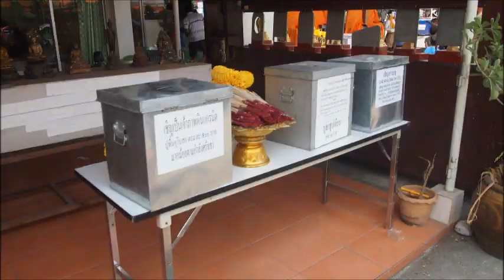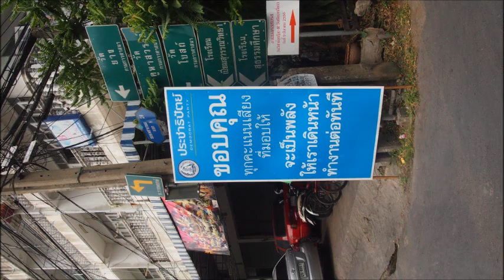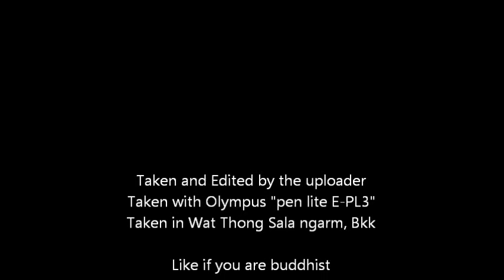แห่ผ้าไตร วัดทอง กทม. Triple Robes parade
การถวายผ้าไตรเป็นหนึ่งในศาสนพิธีที่แสดงจิตศรัทธาของสาธุชนทั้งหลายโดยพร้อมใจกันถวายผ้าไตรจีวรแด่พระภิกษุสงฆ์ และคลิปนี้ก็คือภาพ (ถ่ายจากวัดทองศาลางาม)
Three robes offering to monk is one of Buddhist ceremony, which shows buddhis followers' faith by offering some three robes sets